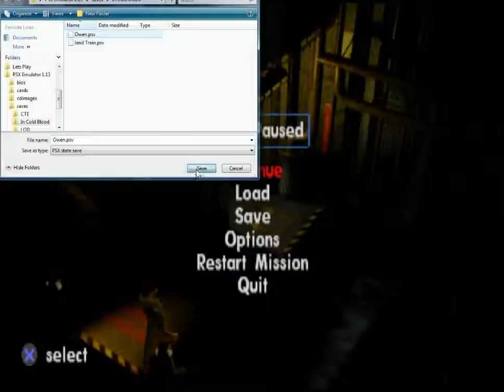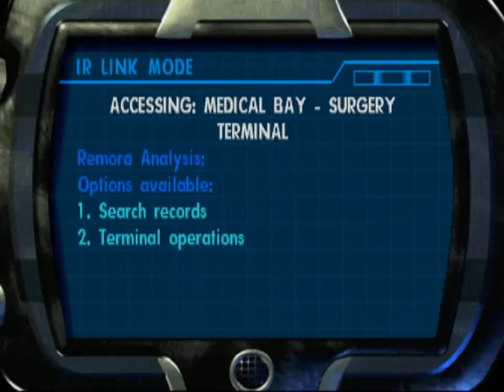Let`s Play In Cold Blood Part 9